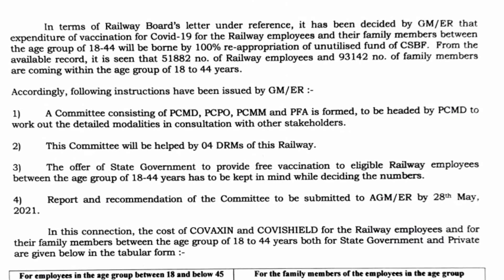VACCINE FOR RAILWAY STAFF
VACCINE FOR EASTERN RAILWAY STAFF AND FAMILY MEMBERS.